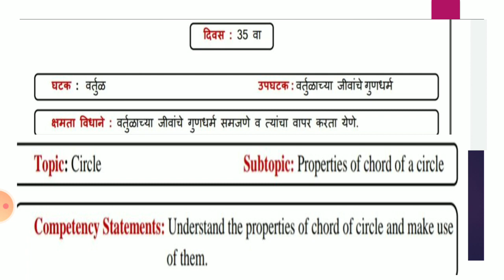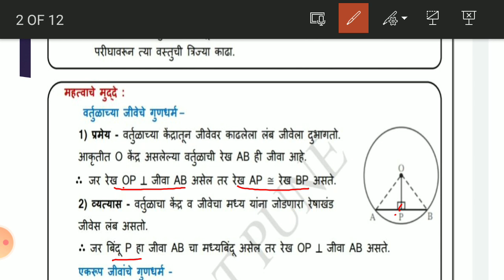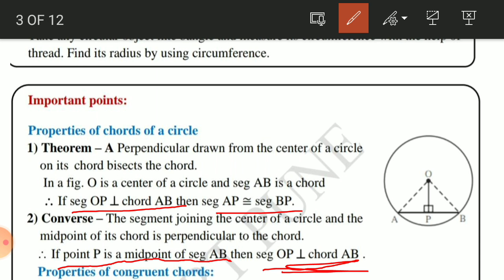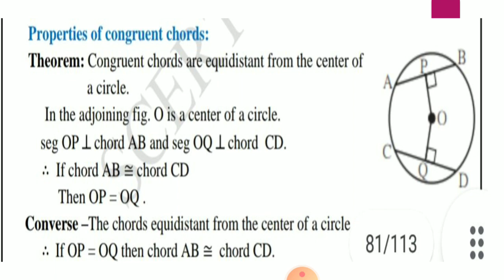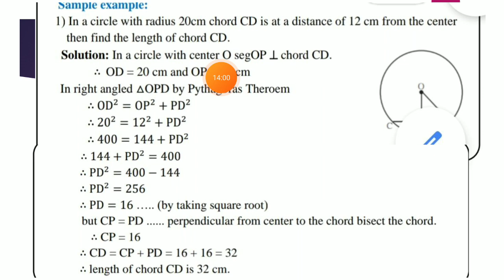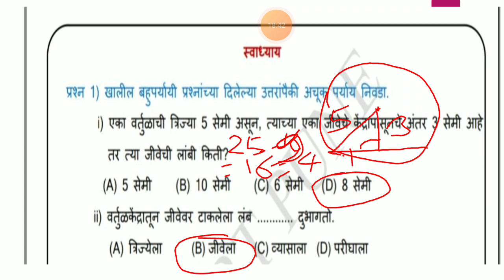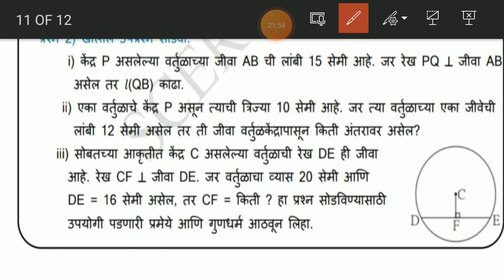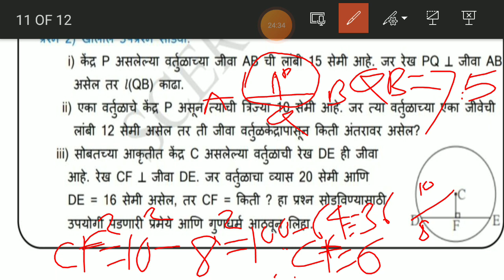SETU, ABHYASKRAM, MATHEMATICS,CLASS-10, DAY-35.सेतू, अभ्यासक्रम, गणित,वर्ग10 वा,दिवस-35.Wankhede sir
विद्यार्थी मित्रांनो आजच्या सत्रात आपण
 सेतू.
 अभ्यासक्रम.
 गणित वर्ग 10 वा.
 दिवस-35वा .
पाहणार आहोत.